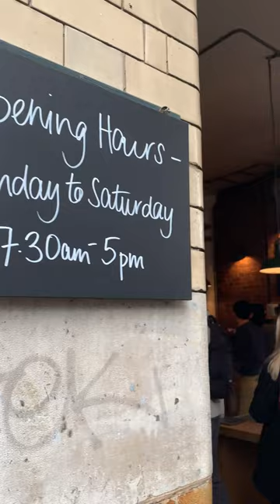Monmouth Coffee Company, London Bridge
This is right in the heart of Borough Market. It's one of my favourites if you want excellent quality coffee, all in a very compact brick building with a nice interior. The front of the shop is open so you can walk right in.

Today's coffee: £3.20